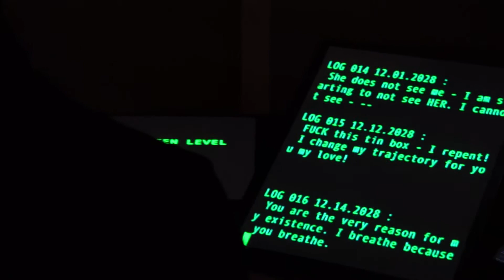In Orbit 2018